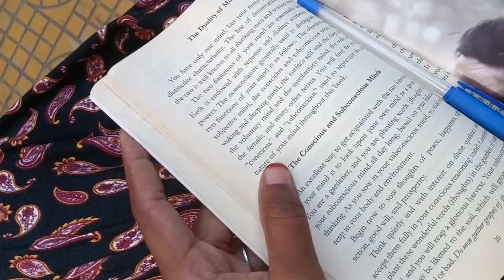Body kooda protest ahh😂😂😂...